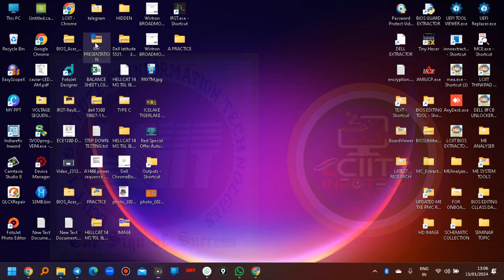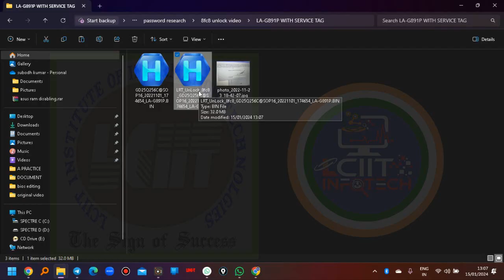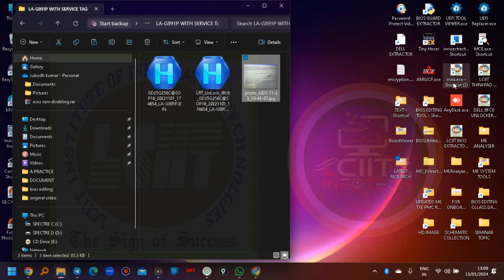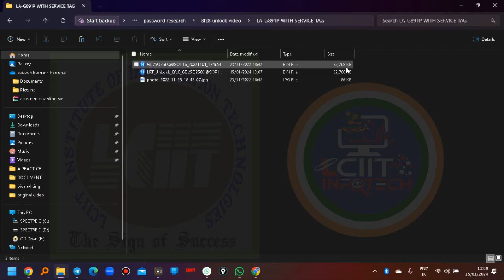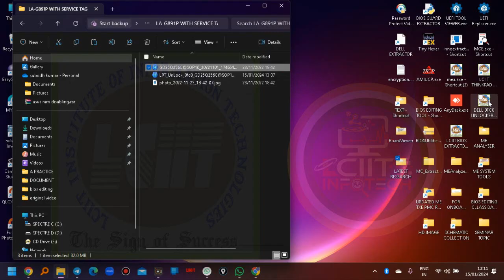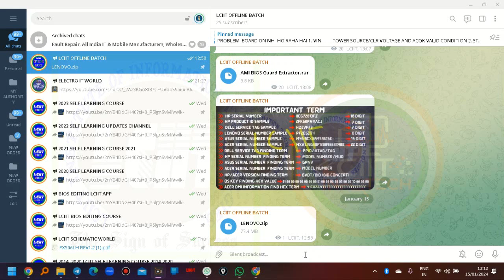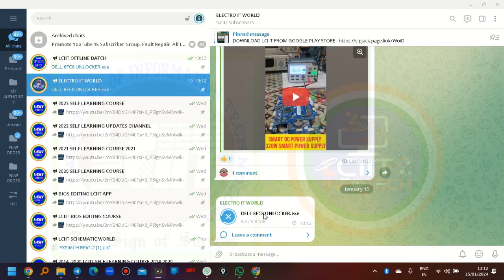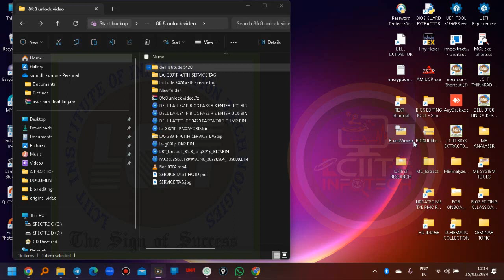Dell 8FC8 bios password unlocking in just 2 click - public method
This Tool is made by Laptop Refix ( Yashan Agrawal )
dell 8fc8 bios password unlock. 8fc8 patch. 8fc8 bios password reset. 8fc8 unlock.
- join this telegram channel for laptop chip level related information like case study, laptop chip level notes, laptop chip level trick and tips, laptop chip level related job information etc.